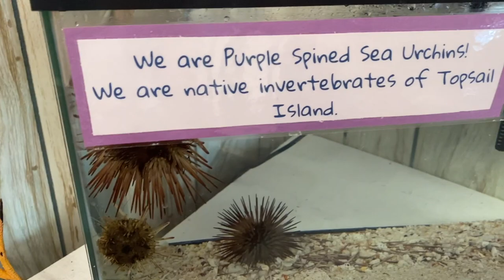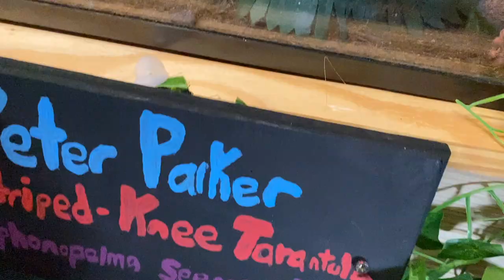Visiting surf city, Williams birthday & holding sea creature! | Vacation vlog #3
visiting surf city, williams birthday & holding sea creatures